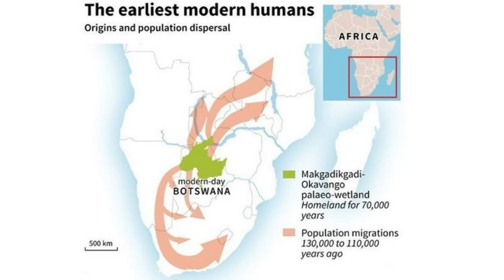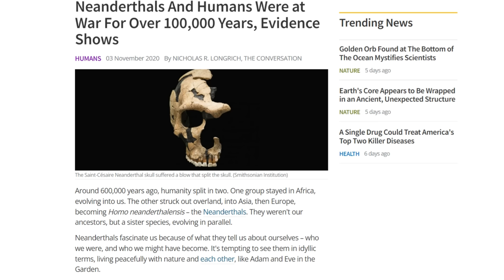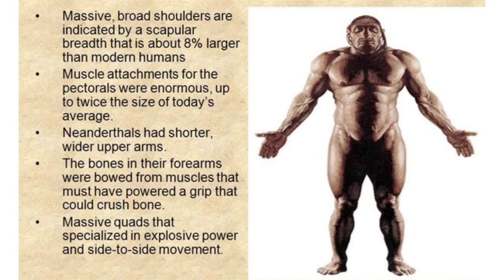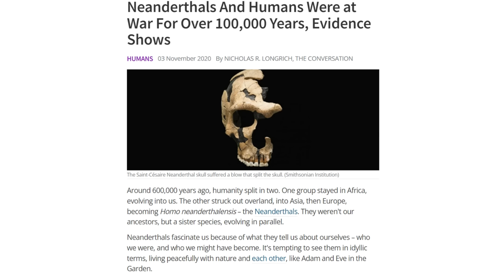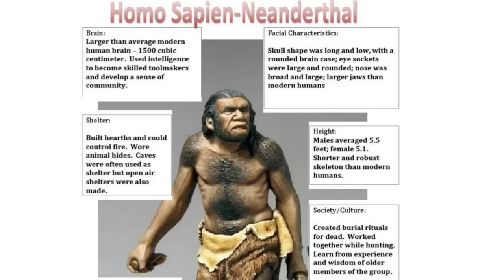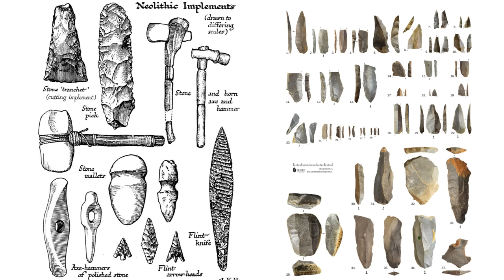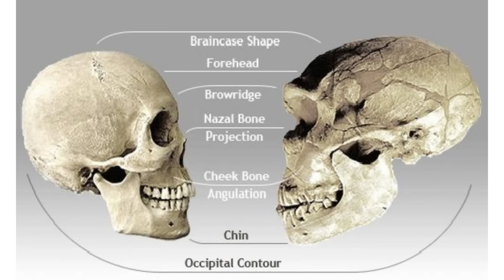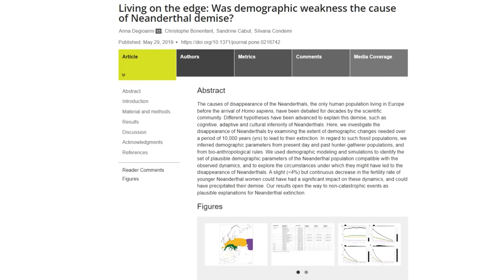Dwarven Stories Were Real Neanderthal Encounters?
A deep dive into the theory that dwarven mythology originates from early human interactions with Neanderthals and the various facts from anthropology that support it.